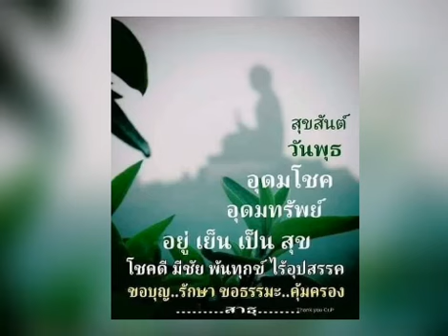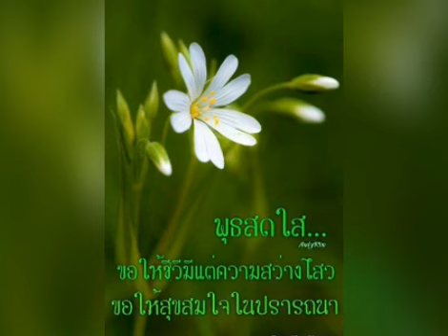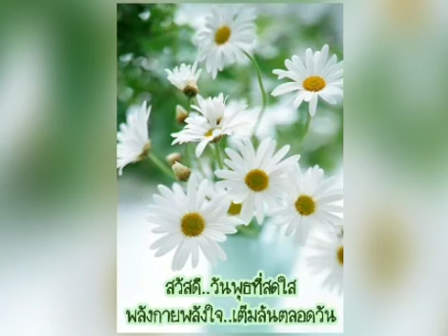สวัสดีวันพุธ ** Call me round ** The Wynners